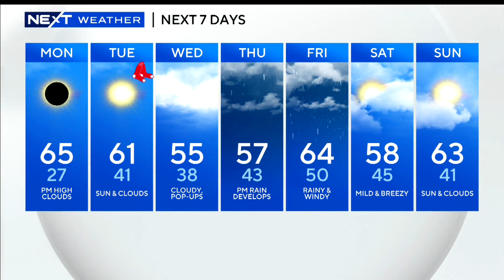Solar eclipse travelers clog New England road and more top stories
There was heavy traffic as people headed to their solar eclipse viewing areas.